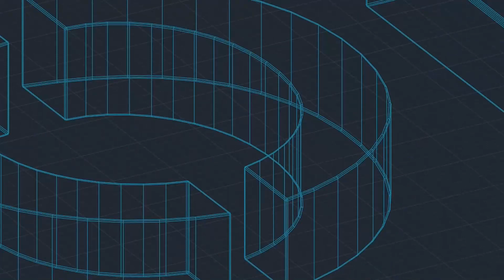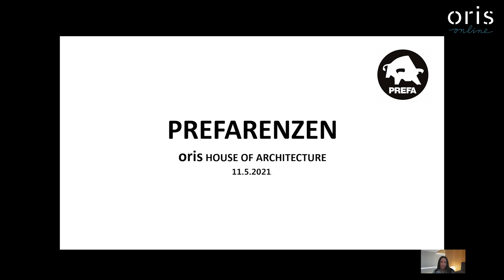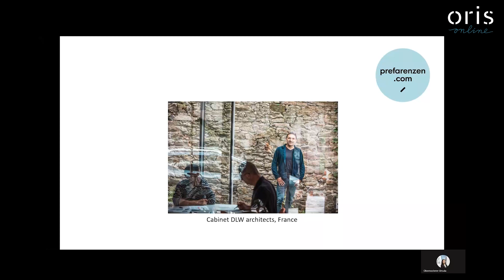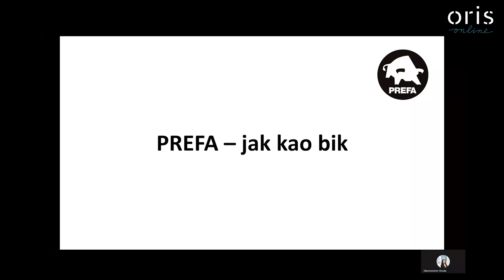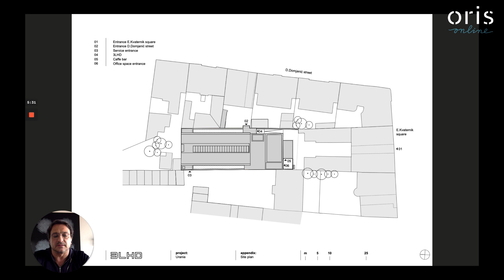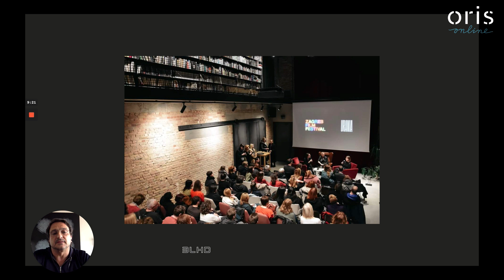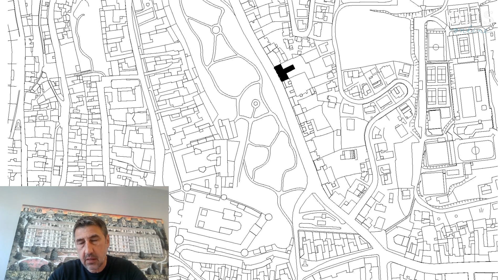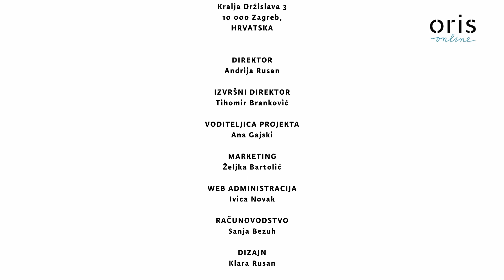Oris online - PREFA hosts: 3LHD, Mateković, Pedišić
PREFA Aluminiumprodukte GmbH has enjoyed success throughout Europe for over 70 years in the development, production and marketing of roof and facade systems made from aluminium. The slogan "A roof as strong as a bull" was developed in 2001 and makes the PREFA brand one of the best-known, most popular and strongest brands in Austria."Strong as a bull!" is everything that PREFA stands for: products with extreme resistance and durability.

Join us for a PREFA presentation with architects Saša Begović (3LHD), Davor Mateković (Proarh), Vedran Pedišić (SANGRAD + AVP architects), Zoran Jakopović - PREFA representative for Croatia, Ursula Obernosterer, PREFARENZEN Ambassador and Lukas Auersperg, Engineering department Manager.